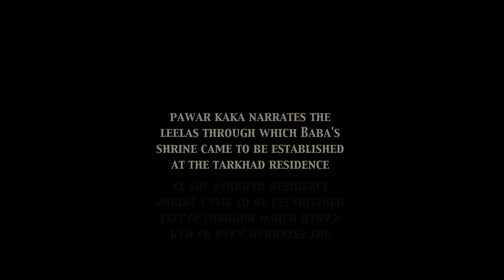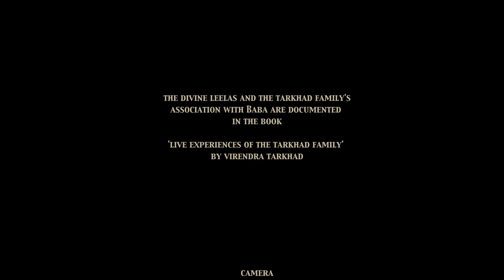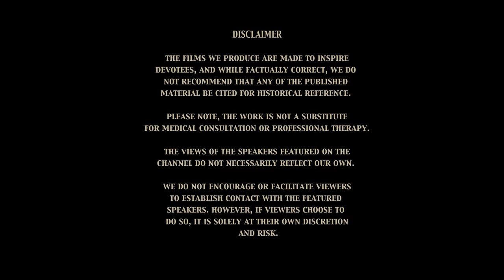How Baba Came To The Tarkhads' Home | Two Astonishing Miracles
In the third film in the series, Pawar Kaka talks about a very powerful chain of events that led to a beautiful sandalwood Puja shrine being built for Baba in the house of the Tarkhad family.

Pawarji tells us how father and son saw the same Mandir in their dream on the same night, how they drew its sketch, how their sketches were identical, and how they received His photograph that fit so perfectly into the worship space.

The family had no doubt that it was Baba Himself who had arranged for all this to happen, and this belief was further strengthened when in Shirdi, Baba stated that He lives in His Bhau's house in the Puja shrine.

The family has been graced with many divine experiences, some of which Kaka will be narrating in the upcoming videos for this particular series, 'Experiences of The Tarkhad Family'.

Chapters in this film:
0:00 - Intro (Please enable captions) (कैप्शन सक्षम करें)
0:34 - Coin blessing for Balasaheb's Puja shrine
1:45 - Same dream during the same night
3:24 - Matching sketches
3:49 - A sandalwood Puja shrine is commissioned
4:28 - A portrait of Baba needed for the shrine
4:56 - Visiting Chor Bazar for antiques
6:21 - A mysterious package for them
7:56 - Moved to tears upon seeing the contents
9:37 - A perfect fit
10:45 - "Go to my Bhau's home and see..."
11:27 - Entrust yourself to Baba, He paves the way for devotion
13:41 - Outro

Please note, the work is not a substitute for medical consultation or professional therapy. The views of the speakers featured on the channel do not necessarily reflect our own. We do not encourage or facilitate viewers to establish contact with the featured speakers. However, if viewers choose to do so, it is solely at their own discretion and risk.

हम जिन फिल्मों का निर्माण करते हैं वे भक्तों को प्रेरित करने के लिए बनाई जाती हैं, और तथ्यात्मक रूप से सही होते हुए भी हम करते हैं किसी भी प्रकाशित सामग्री को ऐतिहासिक संदर्भ के लिए उद्धृत करने की अनुशंसा नहीं करते हैं।